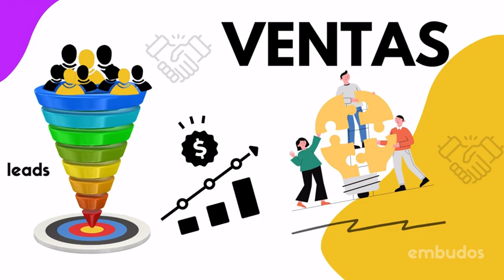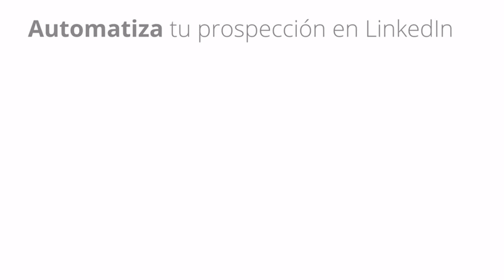1117. Las 3 clasificaciones de tu perfil profesional según LinkedIn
¿Sabías que la sección de "Añadir" en la parte superior de tu LinkedIn puede ser clave para entender cómo la plataforma percibe tu información profesional?  Para más información o el Video Podcast Negocios en Digital en en Spotify, Itunes, Google podcast, Ivoox, Tunein, etc.